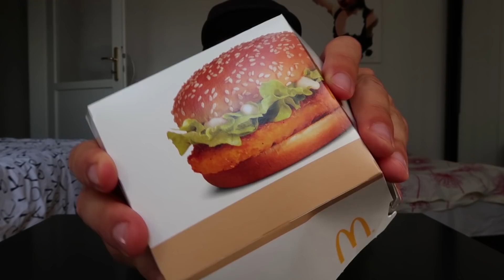Operacija McDonalds - McChicken